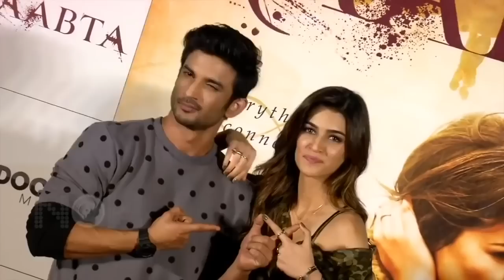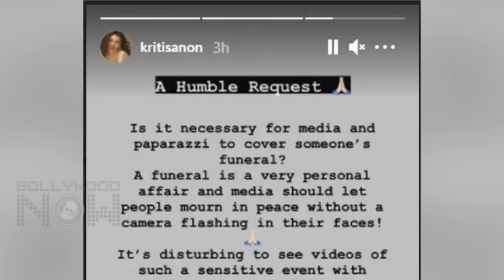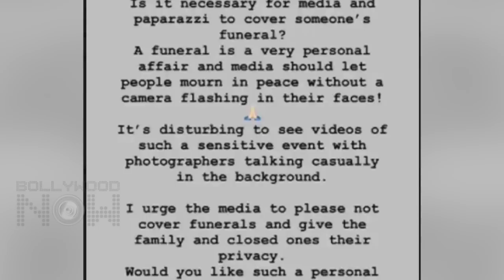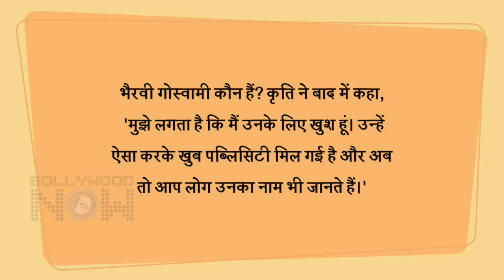Kriti Sanon On SSR Case, Angry On Media, INSULTED By An Actress, Trolled | All Controversies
Kriti Sanon is one of the most talked about celebrities of Bollywood. She has been part of many big films. The actress has now successfully carved a niche for herself in the industry. But there were times when she was surrounded by controversies. Well Have a look at the video to know few of her famous controversies.